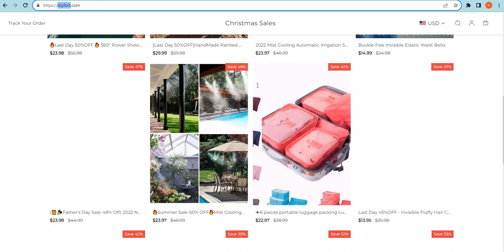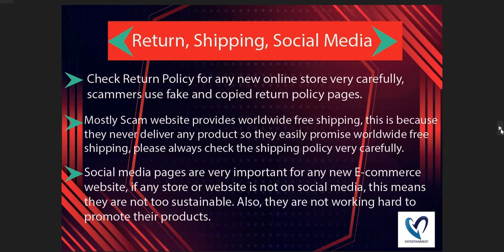Is Diyfort.com safe for online shopping? Diyfort Detailed Review!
Diyfort.com is an online e-commerce shopping website selling different types of products. So, we are here to guide you, on how to check the authenticity of any genuine website

1. Firstly you should check the domain age of any website if the domain is older it is more reliable.

2. Pay attention to whether the website is safe or not with HTTPS connection.

3. Whois a website where you can check more details of the website.

4. Customer support services are also important, check whether the number and contact address are given or not.

5. Genuine websites provide COD, and PayPal as the payment method, and PayPal gives you a refund option after a rising request.

6. Scam advisor is a popular website that gives trust scores to most websites, you can also check there.

7. Product return policy is also an important point, check available or not.